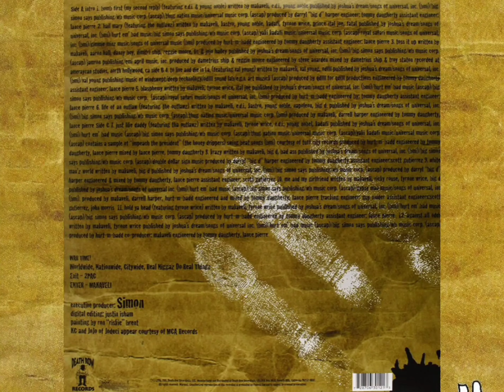Makaveli - To Live And Die In L.A. (OG Demo Guitar Instrumental)[High Definition Remastered] 4K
Producer: QDIII
Featuring: Val Young
Produced By: QDIII
Written By: QDIII, Val Young & 2Pac
Release Date: September 26, 1996
Label: Death Row Records & Interscope Records
Guitar: Ricky Rouse
Engineer: Tommy D. Daugherty
Assistant Engineer: Lance Pierre
Recorded At: Ameraycan Studios (North Hollywood)
Samples: Prince – Do Me, Baby
Interpolates: Tony! Toni! Toné! – It Never Rains (In Southern California)